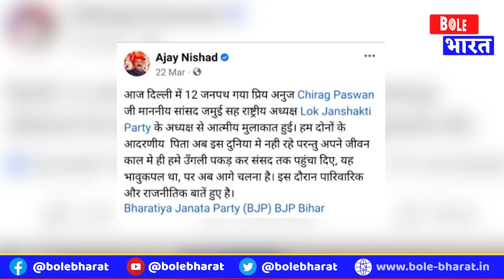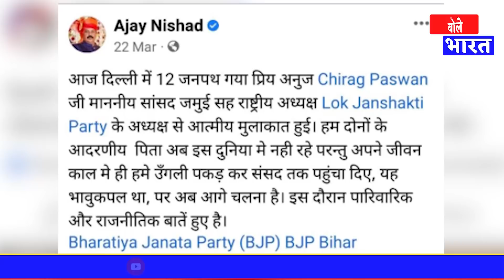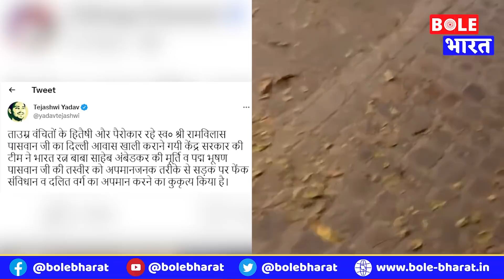BJP वाले Ajay Nishad के चक्कर में Chirag Paswan से छिना गया Bochaha | Bole Bharat